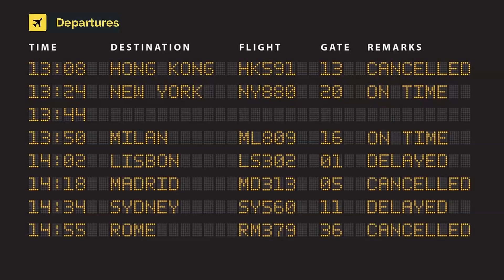American Airlines Boeing 787-8 Dreamliner N882BL (cn 66002/1111)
N882BL (cn 66002/1111)